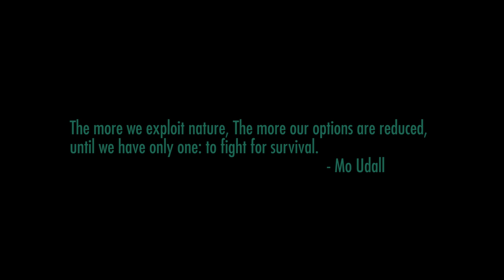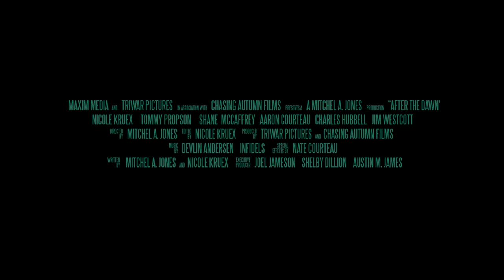After the Dawn Official Trailer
Cassie Becker faces a new world of terrifying realization. The Human race has suffered terrible recourse in the wake of warfare born chemical attack, leaving the remaining inhabitants in a state far less than human. Six months to the day in this hostile environment of isolation, fear and indescribable destruction that never should have been, she searches for the only person she holds dear. Cassie must fight the onslaught of creatures once precious to her in an unstoppable journey to reunite.